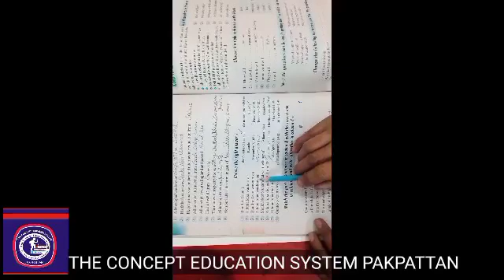Class 3 Lecture 14